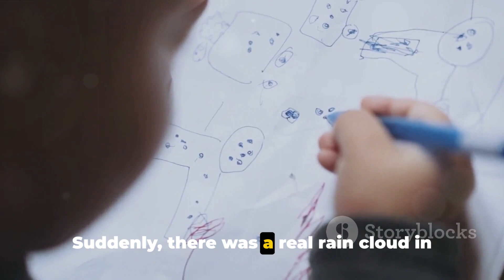Magic Pencil 🪄 | Stories for Kids 😺| Bedtime Stories😊 | Kids Video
English Fairytales |

OUTLINE:
00:00:00. The Discovery
00:01:07. The Adventures Begin
00:02:13. The Challenges
00:03:41. The Lesson

Keywords-
fairy tales
bedtime stories
fairy tale stories in english
kids stories
stories in english
english stories
bedtime story
magic stories
Let's learn
Param